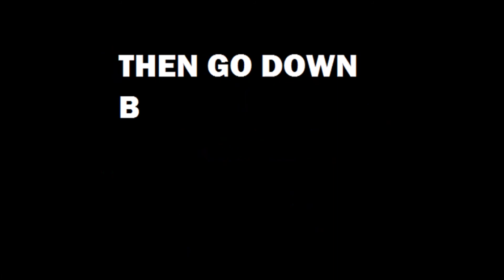{PS4} PES 2015 | My Club | Oh Mata # 19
I thought I would try 'PES 2015' my club on PS4, some people I have told me its quite good. let's see BOYYYSSS!

Oh Mata | Episode 19

▬▬▬▬▬▬▬▬▬▬▬ஜ۩۞۩ஜ▬▬▬▬▬▬▬▬▬▬▬▬▬

▬▬▬▬▬▬▬▬▬▬▬ஜ۩۞۩ஜ▬▬▬▬▬▬▬▬▬▬▬▬▬

▬▬▬▬▬▬▬▬▬▬▬ஜ۩۞۩ஜ▬▬▬▬▬▬▬▬▬▬▬▬▬

Recording Software:
OBS & Elgato Game Capture

▬▬▬▬▬▬▬▬▬▬▬ஜ۩۞۩ஜ▬▬▬▬▬▬▬▬▬▬▬▬▬